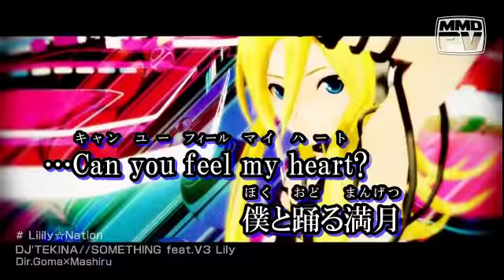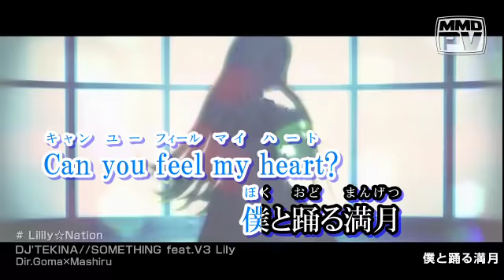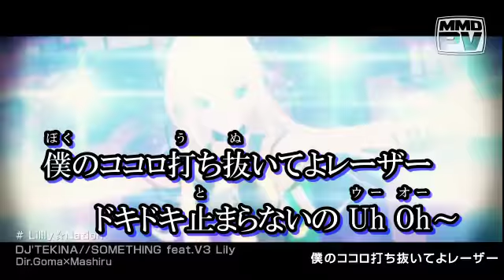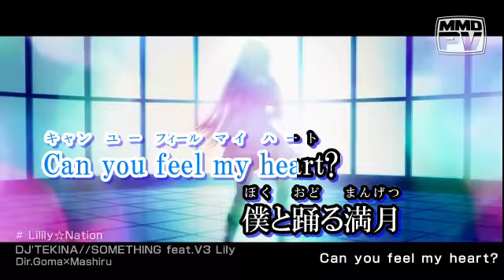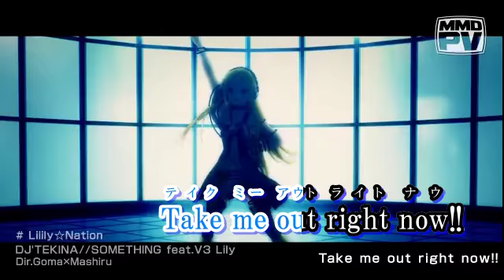Lilily ☆ Nation | Off vocal | Vocaloid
Lilily ☆ Nation